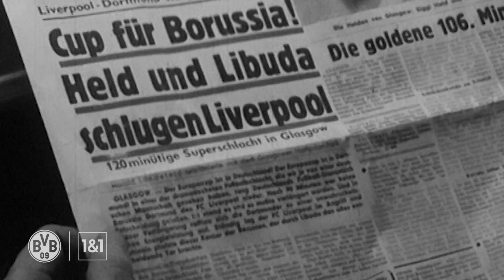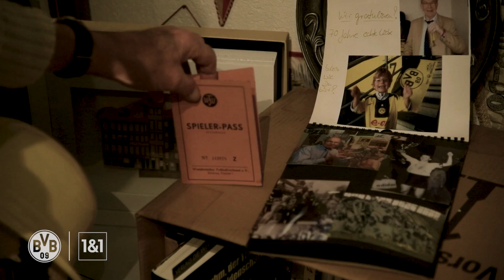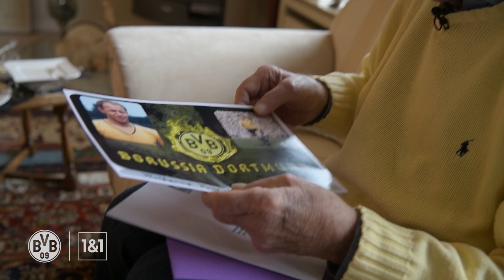"Borussia Dortmund is my life" | History - Wolfgang Paul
Not many 83-year-olds still get regular letters in the post asking for autographs, but Wolfgang Paul does. He was the first German footballer to lift a European trophy – and that wasn’t the only silverware the “Stopper” won with Borussia Dortmund in the 1960s. Our captain for many years, he remains a Borussia man through and through, and he was very happy to look back on the good old days when BVB TV went to visit.